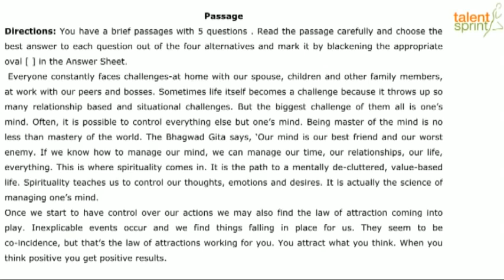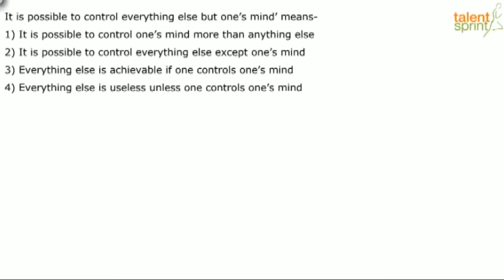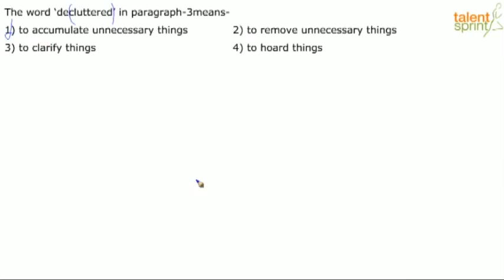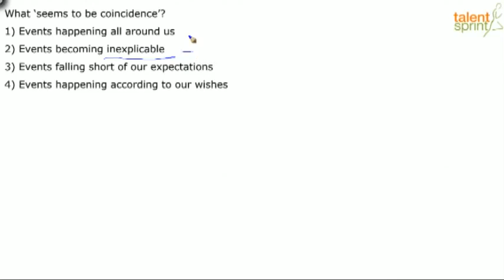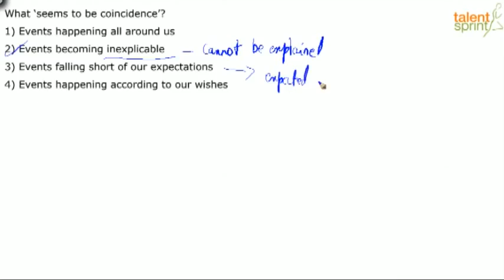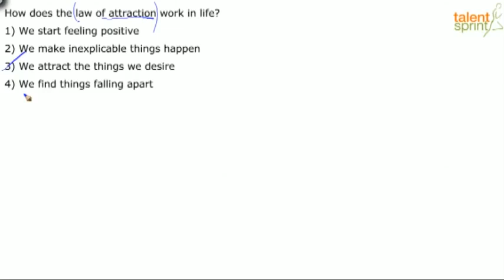Reading Comprehension | Short Passage - 3 | English Language | TalentSprint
Subject: English Language
Topic: Reading Comprehension
Sub-topic: Reading Comprehension - Short Passage

Happy learning!